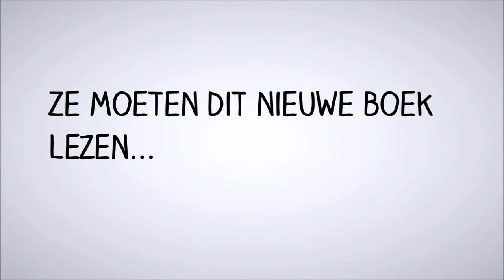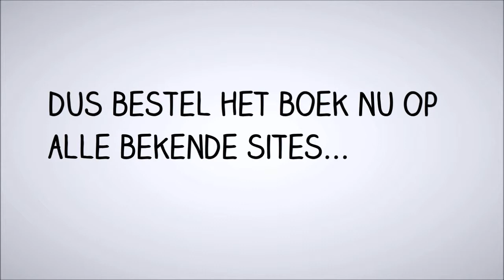Waarom lezen senior managers ''Dinosauriër of krokodil'?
Veel senior managers van grote, logge organisaties maken zich grote zorgen over de toekomst van hun organisatie door de snelle digitalisering, digital disruption, en de invloed van disruptive ICT op hun voortbestaan. In deze video wordt uitgelegd waarom die managers ''Dinosauriër of krokodil' moeten bestellen zodat ze direct in actie kunnen komen. en snel.